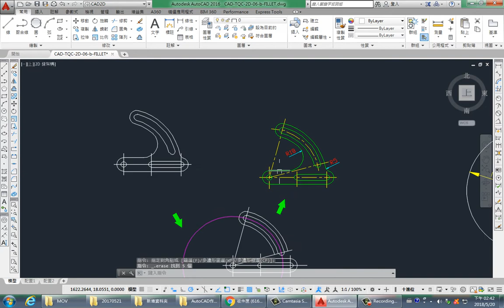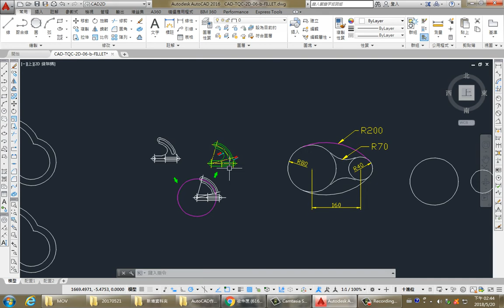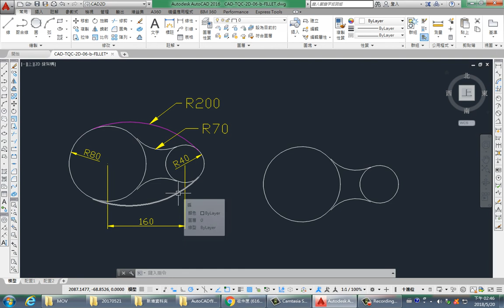AutoCAD 2016 2D 教學課程 0152 圓角FILLET 練習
圓角FILLET(F)：
● 在物件的邊完成外圓角和圓角處理。
● 半徑(R)：定義圓角弧的半徑。
● 修剪(T)：控制 FILLET 是否將選取的邊修剪到圓角弧端點。必須再設回來。
● 聚合線(P)：在 2D 聚合線兩線段相交的各頂點處，插入圓角弧。
● 多重(M)：為數個物件集的邊加入外圓角。
● 復原(U)：倒回指令中的前一個動作。
　◆ 修剪至延伸交點：
　◆ 可以快速修剪或延伸物件至延伸交點
　◆ 半徑設為0
　◆ 點下第一條線後，不用設半徑值，直接按Shift再按另一條線，有相同的效果